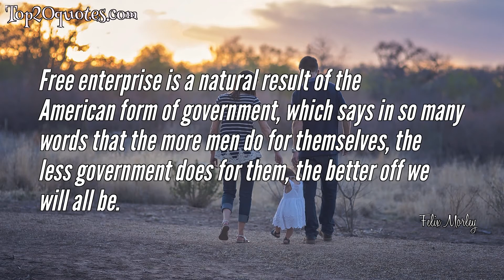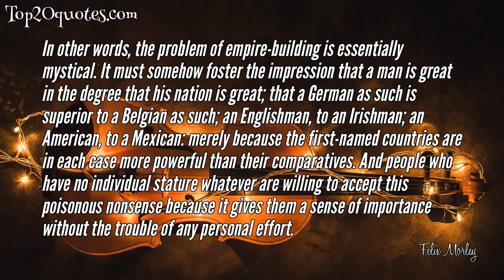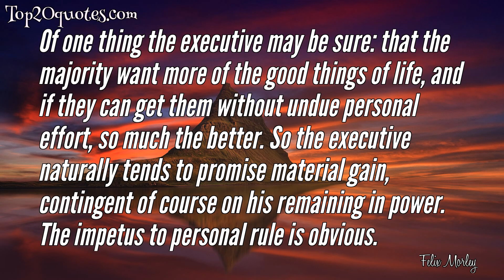🌊 Top 10 Quotes of Felix Morley - Journalist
Top 10 Quotes of Felix Morley:
 🌟 The power of the state is measured by the power that men surrender to it.
 🌟 Free enterprise is a natural result of the American form of government, which says in so many words that the more men do for themselves, the less government does for them, the better off we will all be.
 🌟 Socialism and federalism are necessarily political opposites, because the former demands that centralized concentration of power which the latter by definition denies.
 🌟 The State, in short, subjects people, whereas Society associates them voluntarily.
 🌟 In other words, the problem of empire-building is essentially mystical. It must somehow foster the impression that a man is great in the degree that his nation is great; that a German as such is superior to a Belgian as such; an Englishman, to an Irishman; an American, to a Mexican: merely because the first-named countries are in each case more powerful than their comparatives. And people who have no individual stature whatever are willing to accept this poisonous nonsense because it gives them a sense of importance without the trouble of any personal effort.
 🌟 Intelligence plus experience creates ideas, and experimentation with that form of chemistry-the contact of ideas with events-is the field of adult education.
 🌟 Since people, in a competitive or any other society, are by no means always just to each other, some regulation by the state in its capacity of umpire is unavoidable, What must be kept in mind is that the greatest in of all is done when the umpire forgets that he too is bound by the rules, and begins to make them as between contestants in behalf of his own prejudices.
 🌟 It is a reality attested by all history that if a republic assumes imperial functions it will not remain a republic.
 🌟 Of one thing the executive may be sure: that the majority want more of the good things of life, and if they can get them without undue personal effort, so much the better. So the executive naturally tends to promise material gain, contingent of course on his remaining in power. The impetus to personal rule is obvious.
 🌟 A right without an attendant responsibility is as unreal as a sheet of paper which has only one side.
🖎 Author: Felix Morley
♛ Career: Journalist
📅 Life: January 6, 1894 - March 13, 1982